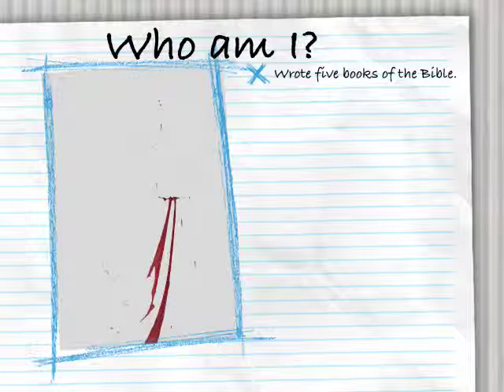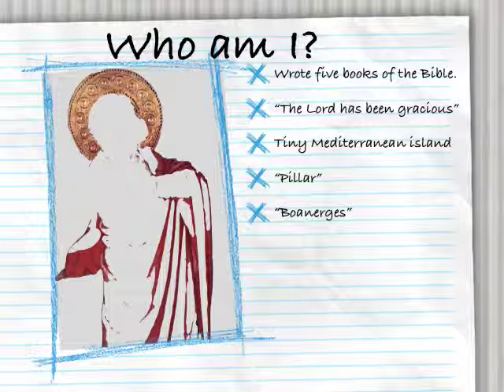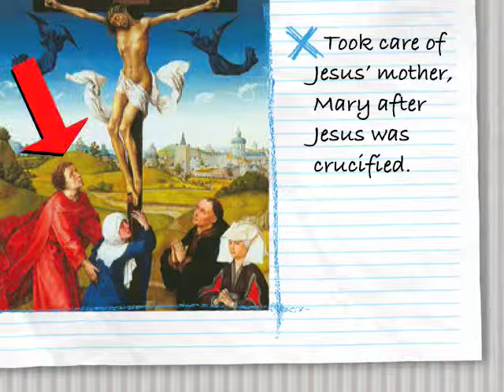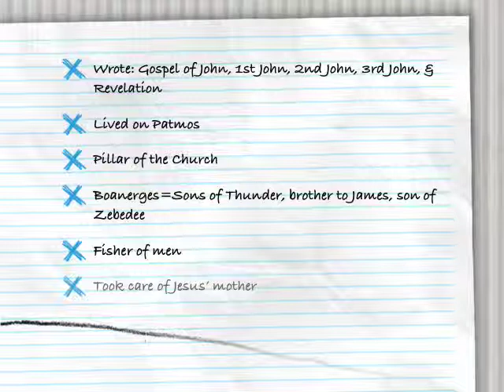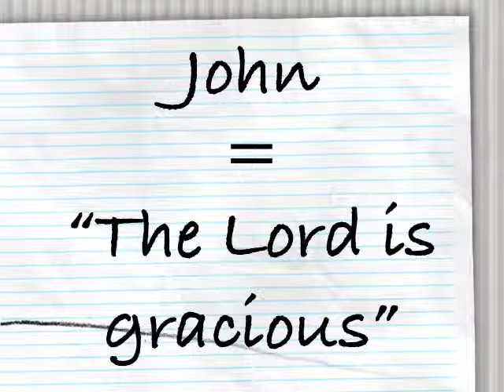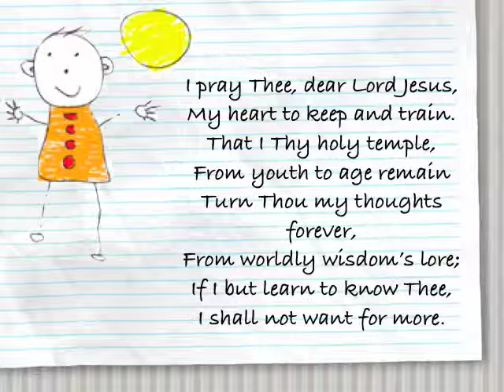Who am I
Weekly chapel address from Bethany Lutheran Elementary School, a part of Bethany Lutheran Church & School, Port Orchard, WA. By Pastor Tony Pittenger